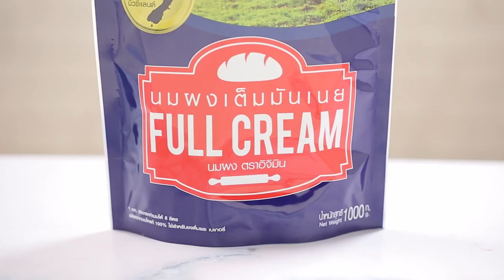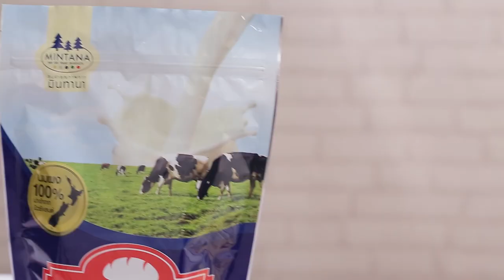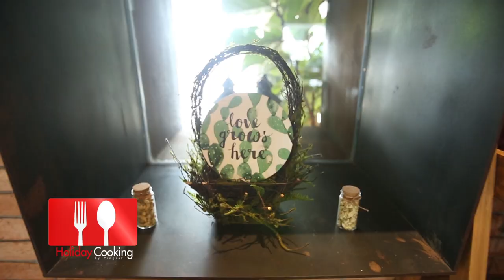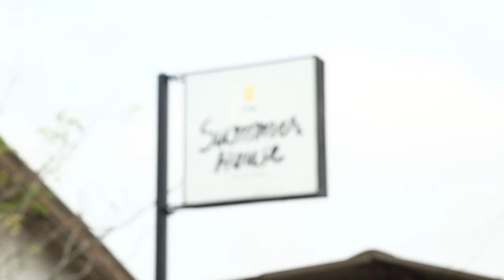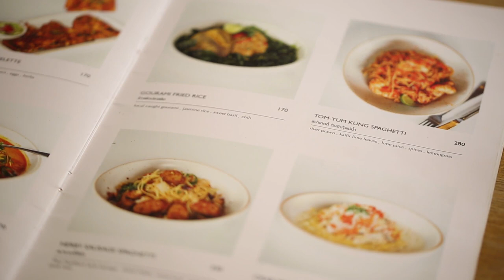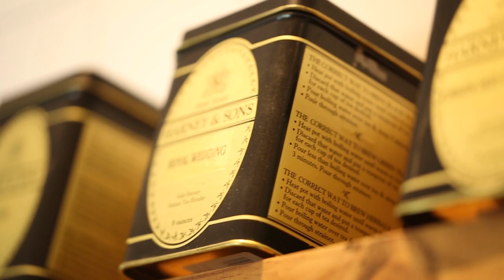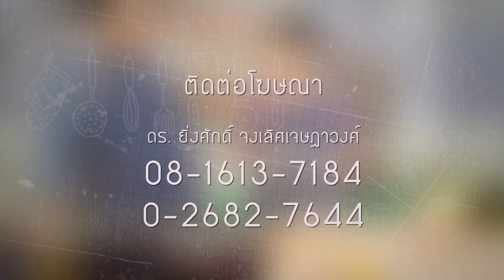Holiday Cooking by. อ.ยิ่งศักดิ์ l EP 111 l 4/4